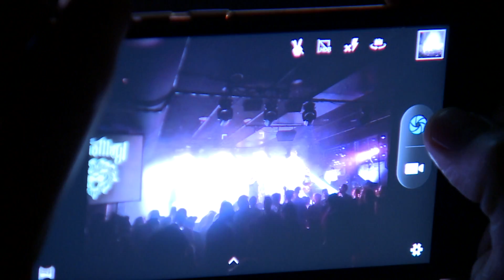Miss May I - I.H.E. // Live 2018 // A38 Rocks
In 2018 A38 Rocks recorded the live concert footage of this song called I.H.E. performed by Miss May I. Performers: Levi Benton - Ryan Neff - BJ Stead - Justin Aufdemkampe - Jerod Boyd.